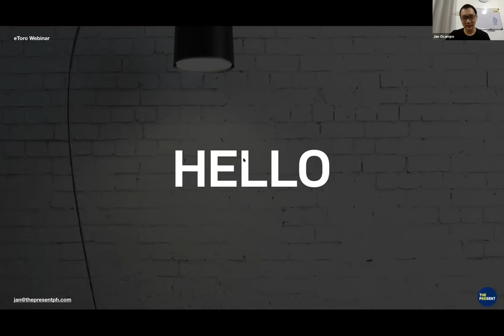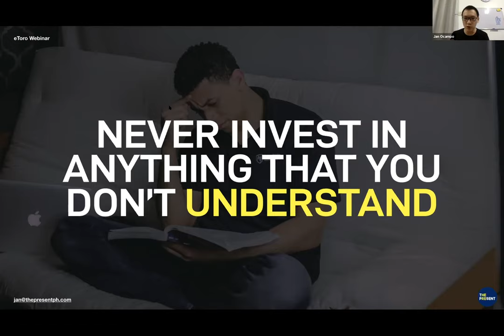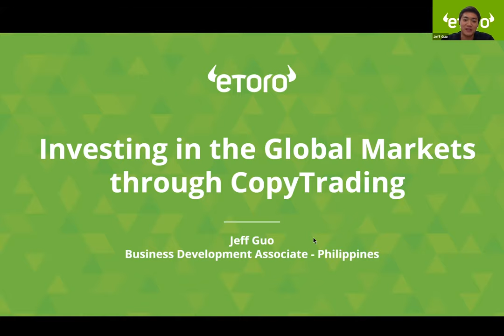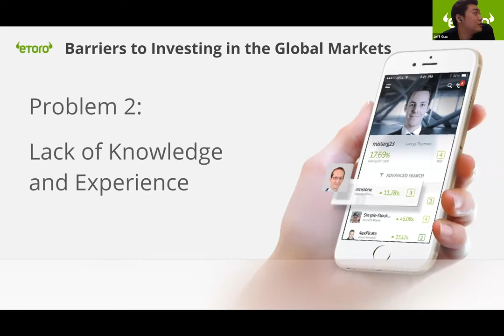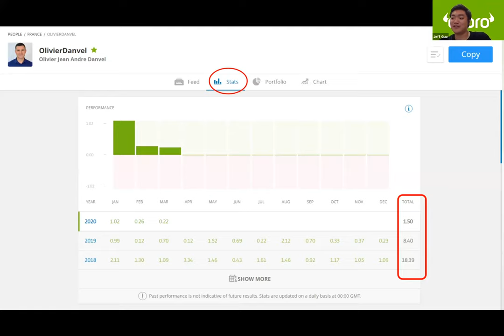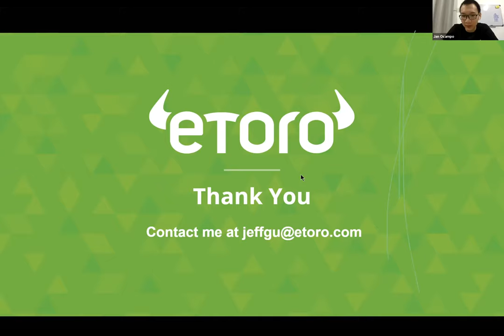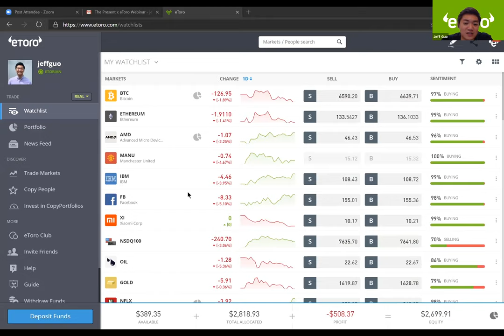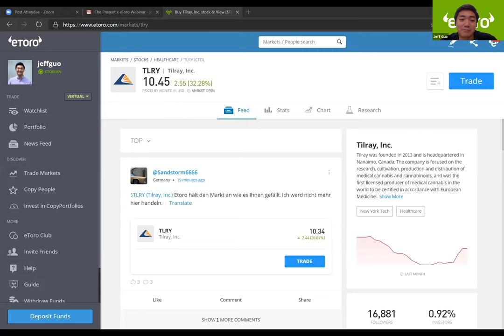Why And How To Invest In The International Stock Market Thru eToro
Here's the full webinar on why and how to invest in the international stock market.

9:56 - Why invest in the international stock market by Jan Ocampo
35:32 - How to invest through eToro by Jeff Guo
1:13:50 - Question and answer portion

You can open an eToro demo account for FREE through this

P.S. For those who joined the Facebook live last night, we apologize for the broadcast interruption. We're not sure why it happened. We tried to reconnect it but it didn't work.